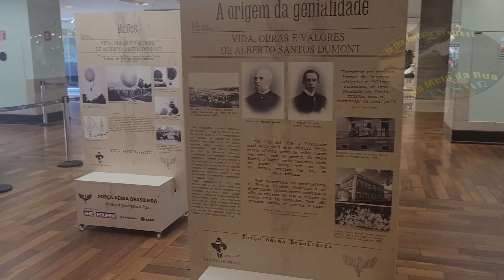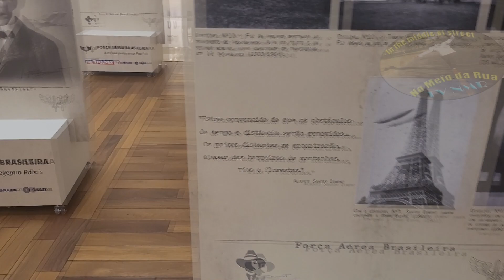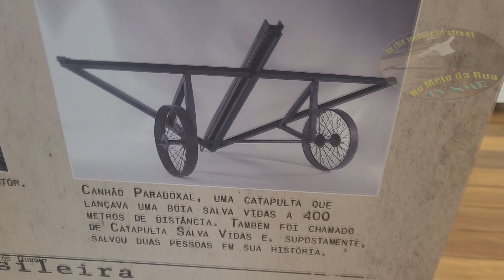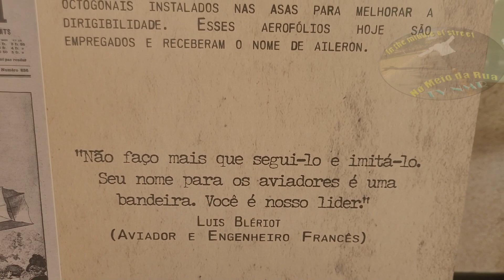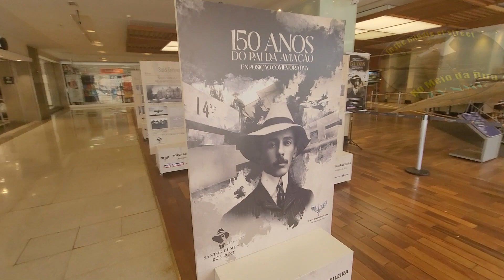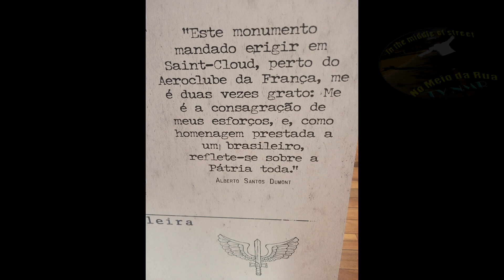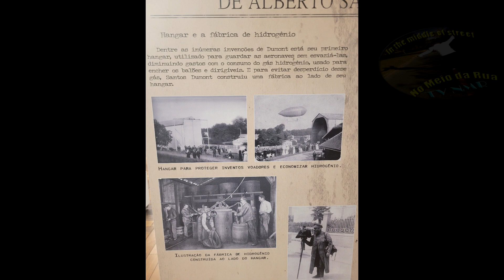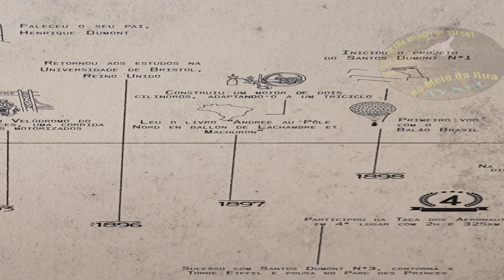SANTOS DUMONT! A INCRÍVEL (desconhecida) história dos sucessos e FRACASSOS até o 14BIS e o Demosele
Cada vez que descubro algo de Santos Dumont - como quando descobri que já teve ferrovia - é sempre surpreendente.
E estava eu andando na capital federal quando ao entrar no Shopping Nacional dei de cara com um DEMOSELE 20. Um dos marcos de STD
É claro que resolvi escrafunchar mais do que havia nesta exposição e fui descobrindo sua obras, algumas bem curiosas, bem como seus outros sucessos fracassos.
A história de vida, as obras e os valores do Pai da Aviação e Patrono da Aeronáutica Brasileira são fontes de inspiração não só no nosso país, mas em várias regiões do planeta. Suas inovações e contribuições para a aviação são celebradas até hoje.

O homem que deu asas à humanidade nasceu no dia 20 de julho de 1873, no sítio Cabangu – local que, em 1890, passou a pertencer ao município de Palmyra (MG), um dos bens tombados sob tutela da Força Aérea Brasileira (FAB).

Filho de Francisca Santos Dumont, de tradicional família portuguesa vinda para o Brasil com D. João VI, em 1808, e de Henrique Dumont, engenheiro civil de obras públicas e, mais tarde, cafeicultor em Ribeirão Preto (SP). Henrique Dumont, de ascendência francesa, teve papel fundamental na trajetória do filho Alberto, pois, percebendo nele o fascínio pelas máquinas – que existiam em grande quantidade na fazenda Arindiúva –, direcionou os estudos do rapaz para a mecânica, a física, a química e a eletricidade, não fazendo questão que ele se formasse em engenharia, como foi o caso dos outros filhos.

O sonho de voar de Alberto surgiu aos 15 anos quando ele teve uma visão: um balão livre nos céus de São Paulo. No caso, balões livres são aqueles que fazem sua ascensão sem possuir nenhum tipo de dirigibilidade, ficando ao sabor das correntes aéreas.

Aos 18 anos, emancipado pelo pai, Alberto foi para Paris completar os estudos e perseguir o seu sonho de voar. Ao chegar à capital francesa, o jovem se admira com os motores de combustão interna a petróleo que começavam a aparecer impulsionando os primeiros automóveis e compra um para si, investigando todo o seu funcionamento. Logo estava promovendo e disputando as primeiras corridas de automóveis na Cidade-Luz.

Em 31 de julho de 1932, a cidade de Palmyra, em Minas Gerais, passou a denominar-se Santos Dumont, em homenagem ao Pai da Aviação.

Este e outros detalhes estão na página em homenagem aos 150 anos de Santos Dumont, publicado pela FAB - Força Aérea Brasileira e acessível

Algumas perguntas e respostas sobre Santos Dumont:
1) Quais são as 7 invenções de Santos Dumont?
Algumas outras coisas que Santos Dumont inventou
- Do balão a gás de pequeno porte ao avião,
- Dirigível com motor a gasolina,
- Relógio de pulso,
- Chuveiro de água quente
- Um equipamento chamado de Marciano (aparece no vídeo) que auxiliava alpinistas a subir montanhas;
- Foi de Santos Dumont a ideia de construir o primeiro hangar do mundo em Paris, para guardar seus dirigíveis
2) Quem é o verdadeiro inventor do avião?
A tentativa de voar remonta na verdade a séculos. Mas planadores começaram a ser testados em torno da década de 1840. Protótipos de aeronaves que decolassem remontam a 1843... mas elas não obtiveram sucesso. Na década de 1890 os Irmãos Wright fizeram vários voos com planadores e, começaram a voar de fato no se entende por avião em 1903. Mas há controvérsias na história porque eles mesmo não deixavam a imprensa documentar... quando o fizeram, uma falha do motor afastou deles a atenção da mídia da época. Ao contrário, aparentemente Santos Dumont sempre queria que suas descobertas fossem vistas, divulgadas e estudadas. E seu modelo tinha diferencial não precisava de catapultas ou trilhos para decolar!
3) Qual foi a causa da morte de Santos Dumont?
Alberto Santos Dumont morreu em 23 de julho de 1932, no banheiro do Grand Hôtel de La Plage, na cidade balneária de Guarujá (SP), um ano depois de voltar da França. A família já pressionava para que ele voltasse, por temer o agravamento de sua saúde – Alberto sofria de depressão profunda. Enforcou-se, aos 59 anos.
4) Por Que Santos Dumont inventou o avião?
Santos Dumont queria resolver um problema secular: a locomoção terrestre e marítimas é demorada, cara e em certas questões inaplicáveis.
5) Onde Santos Dumont foi sepultado?
Alberto Santos Dumont (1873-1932) está sepultado, no Cemitério do São João Batista na cidade do Rio de Janeiro! Um belíssimo monumento em sua homenagem compõe a paisagem desse museu a céu aberto
6) Qual foi a maior decepção de Santos Dumont?
No dia 8 de dezembro de 1914, ao ver seu invento ser usado para bombardear a cidade de Colônia, se decepciona. No Brasil, sua tristeza aumentou quando o aeroplano foi usado durante a revolução de 1932, em São Paulo.